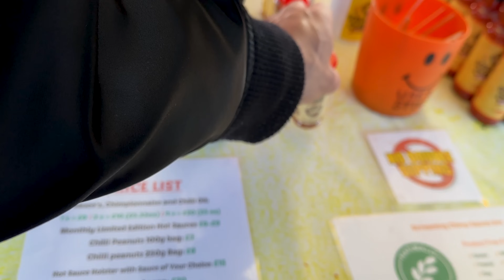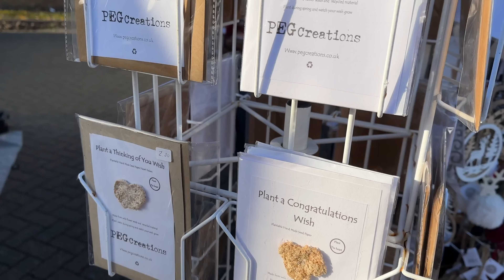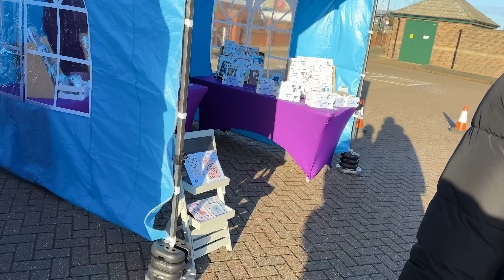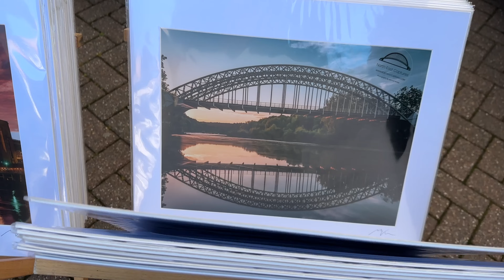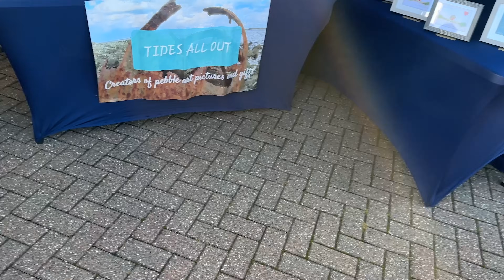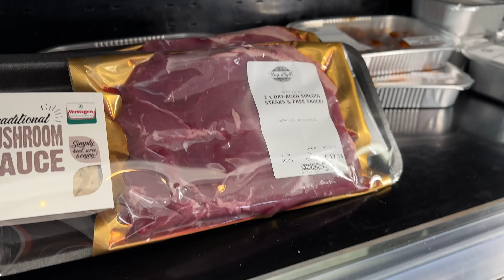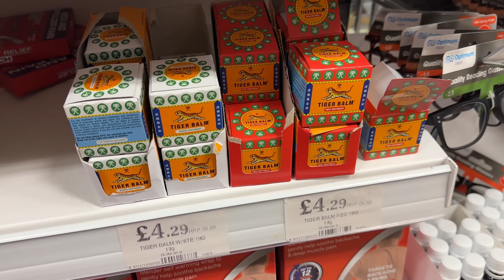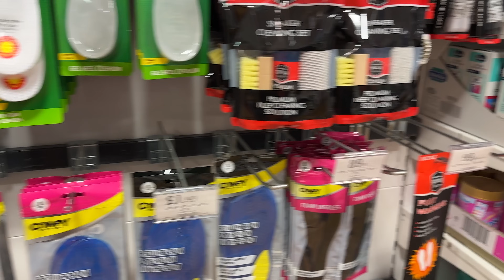İngiltere'de Halk Pazarı Vlog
Herkese Selam Arkadaşlar,İngiltere’de kaldığım süre boyunca her şeyi sizinle paylaşmaya çalışıyorum.Bugün de ailecek İngiltere’de pazar gezdik fiyatlara baktık,hepinize iyi seyirler 😊